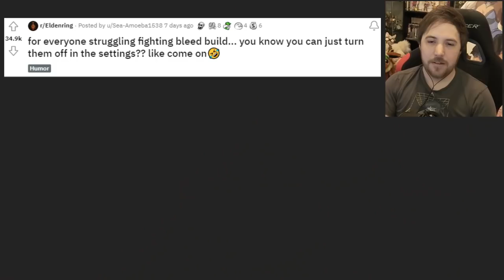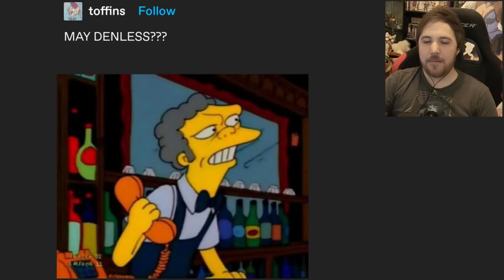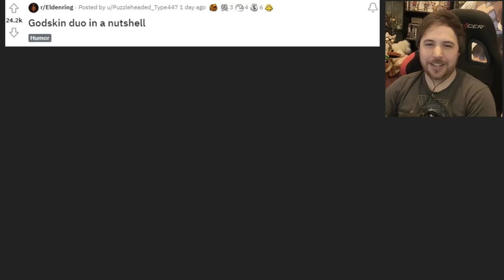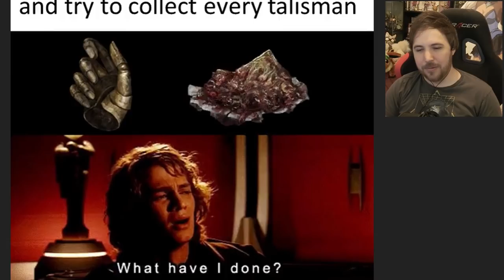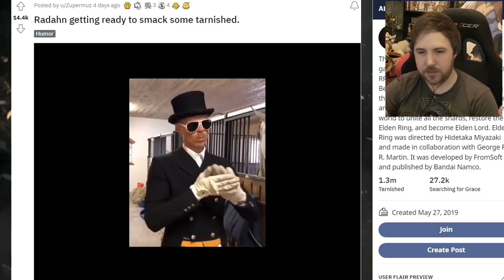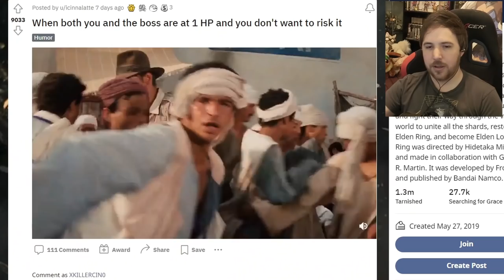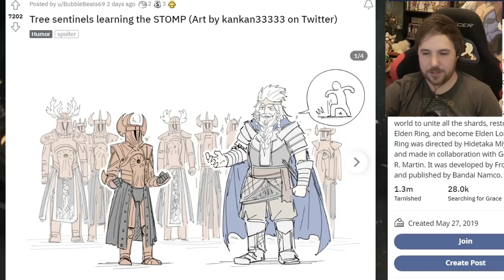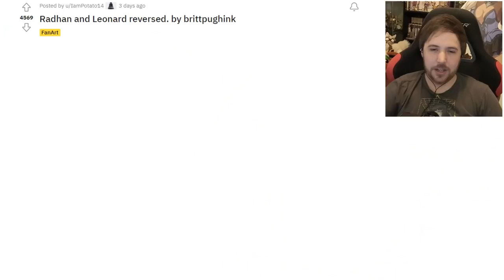ELDEN RING MEMES (When Melina is DESPERATE to be your Maiden)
The beautiful Ni no Kuni: Cross Worlds from Netmarble is now open for pre-registration on PC and mobile—check it out here!